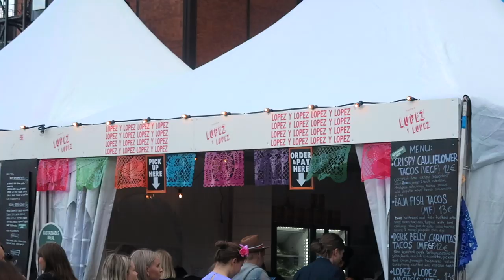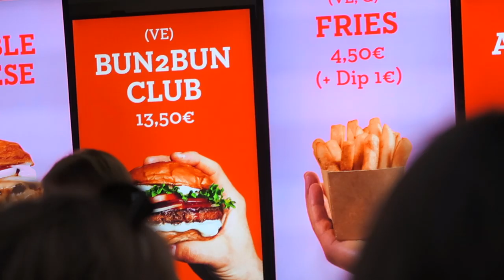Mitä jengi pukee festareille - FLOW 2019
kävin haastattelee porukkaa festariasuista, artisteista ja meiningistä yleensä: täs on mun Flow Festival 2019 kooste!

tilaa mun kanava! 🧡

Kuka mä oon?

nimi: Mikael Kristian Renwall
ikä: 22
pituus: 180cm
duuni: asiakaspalvelu ja truu life instagram-model